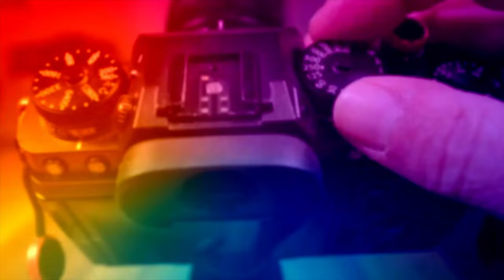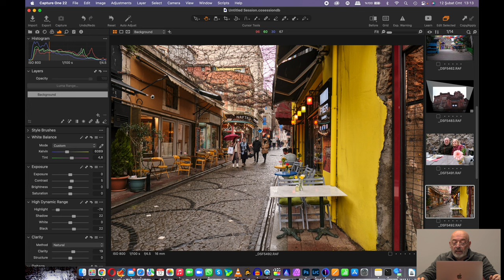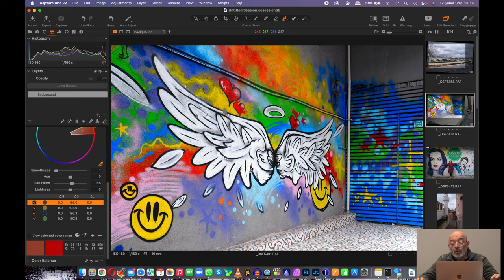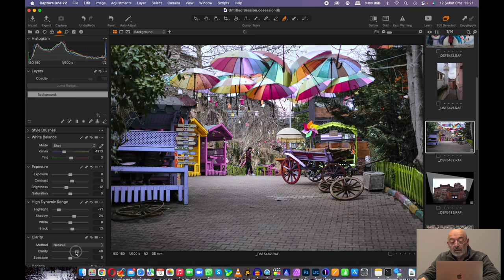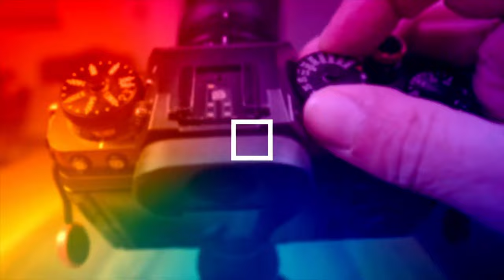CAPTURE ONE DA RENK DÜZELTME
RENK ISISI, DOYGUNLUĞU, IŞIĞI VE TONU NEDİR VE FOTOĞRAF TA RENKLERİ ANLAMAK NEDEN ÖNEMLİDİR?

İÇERİK
0:00 - INTRO
0:24 - RENK TE 4 ÖNEMLİ KISIM
1:37 - RENK ISISI ( WHITE BALANCE )
2:55 - RENK DOYGUNLUĞU ( SATURATION )
5:39 - RENK IŞIĞI (LUMINANCE-LIGHTNESS) VE TONU (HUE)
9:36 - OUTRO